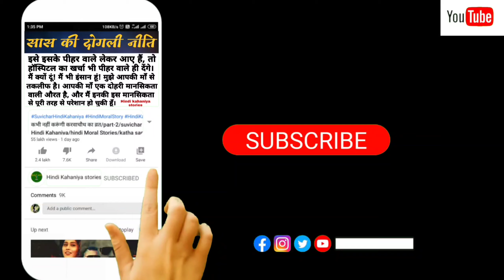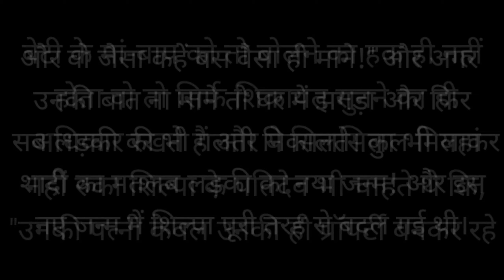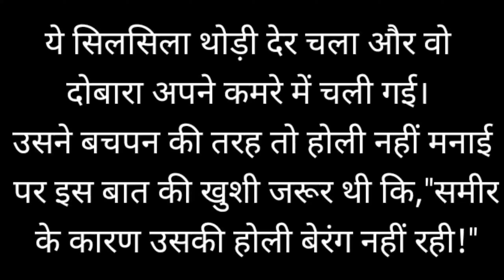चाची को रंग लगाने की इच्छा|suvichar kahani|Hindi moral stories|Katha Sanchay|GoodNess stories